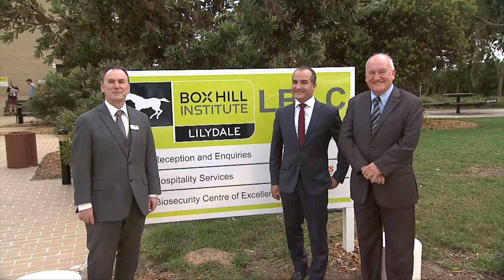Lilydale Lakeside Official Opening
Minister for Training and Skills Steve Herbert and Deputy Premier and Member for Monbulk James Merlino  officially opened the Box Hill Institute Lilydale Lakeside campus on 15 Feb 2016 and met students on their first day of classes.

The opening of the campus is the first stage in Box Hill Institute’s extensive plans to reopen and improve the former Swinburne University site.

Box Hill Institute was announced as the new owner of the site in October 2015.

Minister for Training and Skills Steve Herbert and Deputy Premier and Member for Monbulk James Merlino have met BHI students on their first day at ox Hill Institute Lilydale Lakeside campusThe new Box Hill Institute Lilydale Lakeside Campus has opened in partnership with Deakin University and William Angliss, with more than 500 students so far signing up for a variety of courses at the campus.

Courses being offered on the site this year include Carpentry, Community Services, Hospitality, Business, Early Childhood Education, Veterinary Nursing and Graphic Design.

The Victorian Government has invested $20 million in rebuilding training and higher education in Lilydale, with the new campus to offer vocational and higher education courses and will also include an integrated childcare centre.

A Biosecurity Centre of Excellence and Industry Research along with a st
ate-of-the-art Tech School with leading-edge technology will also be a part of the site.